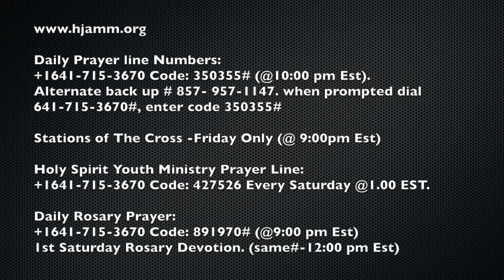Fatima Series (Rosary) by Bro. Uwakwe Chukwu - Jun 7, 2017.